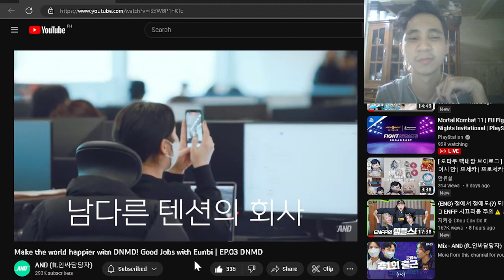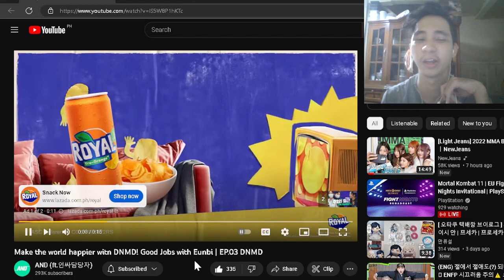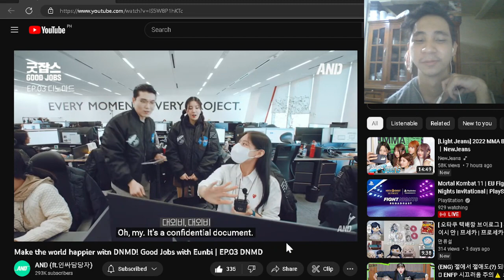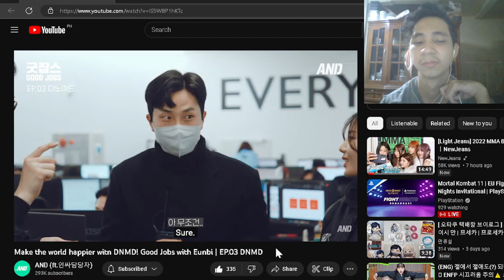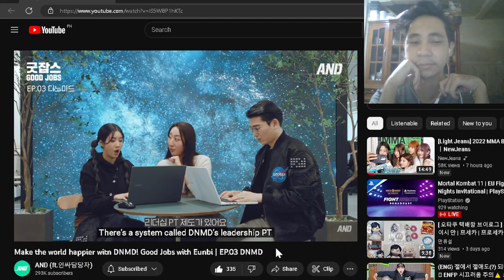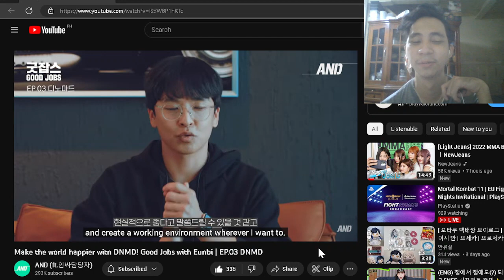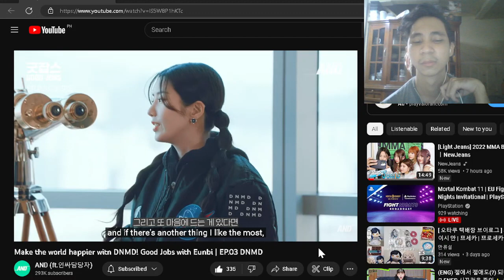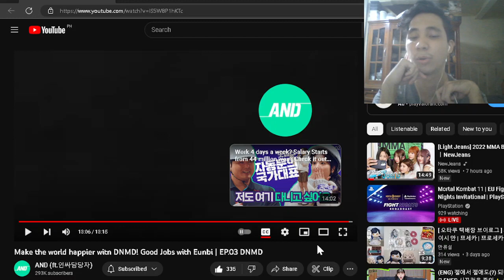Good Jobs with Eunbi EP.03 REACTION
Another great episode on Good Jobs!